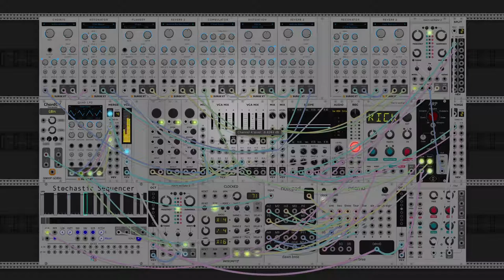dawn bree - this hole we've dug ourselves (modular synth ambient)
the acoustic is back out today but i did manage to stay on the more somber side of things still. found this really interesting progression this morning. one of those ones that you wouldnt really find outside of playing around on the guitar, a vm7-VIIMaj7-iadd9-im7, i usually dont list the upper chord extensions in the progressions because you can just sort of assume i add at least a seventh or a ninth to everything, but in this case the sevenths on five and seven and the add 9 to minor seventh are both notable. i guess the weird thing about this one is that you could technically call the entire song a Abm13 chord with different voicings and you would be technically correct.

ive been having a lot of fun recently with song structure. i feel like in the last couple of weeks ive found a more specific song structure than the previous more freeform approach. one of these days ill figure out how to write a proper pop-type song, but for now i would call the style much closer to neo-classical. in screenwriting they have this thing called blake snyders story beats which is mostly just a delineation of the different steps in a hero's journey. i like to try to apply a similar framework to the creation of a song. you need to establish your theme, create conflict, and give a proper resolution and such. i think this one does a pretty good job on that front. anyways i hope you like this one, let me know what you think! :)